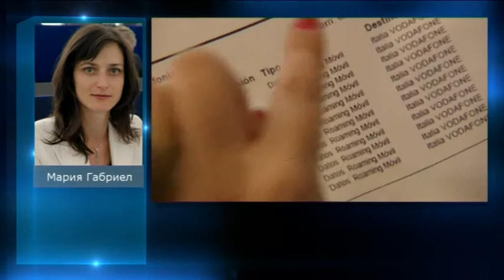Мария Габриел ДенятOnAir с В.Дремджиев 12.9.13 tvBulgariaOnAir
Мария Габриел за ефекта от проектопромените в телекомуникационния пазар на Европа, предложени от ЕК